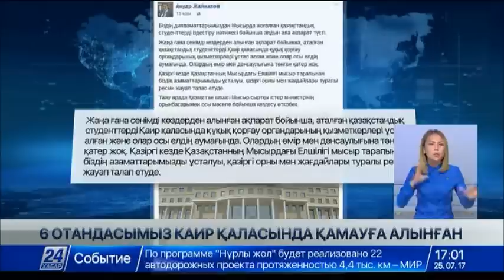Мысырда жоғалған қазақстандық 6 студенттің тағдыры белгілі болды